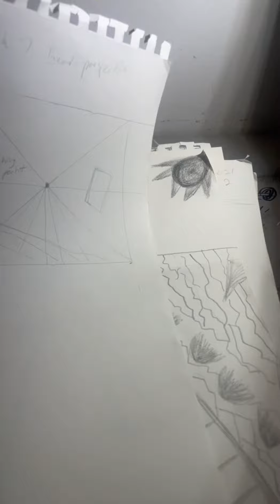Trying to get out of keeping things I don’t need.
It is never easy since I want to keep everything I make. I treat my art like it’s my babies and I need to make some changes if I want to make more. This means that giving up a few is for the best.